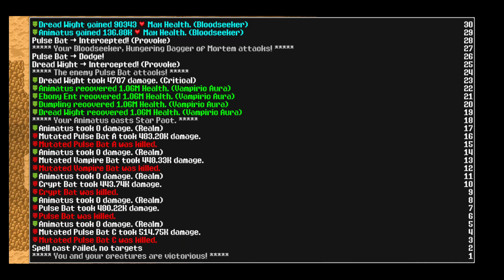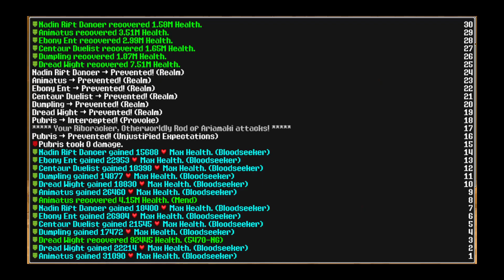Random realms return - Let's play Siralim Ultimate part 118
Now we're done with the realm-specific Dumpling grinding (for the Melon, Squash, and to a lesser extent the Vegetable Dumpling), we are now once again free to play the game in my preferred way. That is, just jumping into random realms and seeing what surprises the game has in store for us.

Build information: the build used here is based on this one (but with some slight modifications)